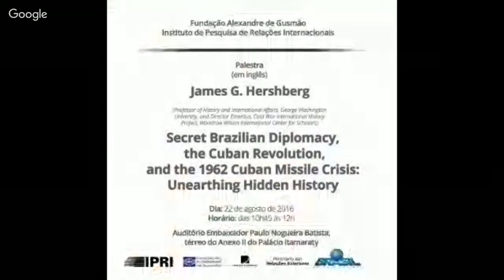Palestra "Secret Brazilian Diplomacy, the Cuban Revolution, and the 1962 Cuban Missile Crisis"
A Fundação Alexandre de Gusmão (FUNAG) e seu Instituto de Pesquisa de Relações Internacionais (IPRI) realizaram, em Brasília, em 22 de agosto, no auditório Embaixador Paulo Nogueira Batista, térreo do anexo 2 do Palácio Itamaraty, palestra sobre o tema "Secret Brazilian Diplomacy, the Cuban Revolution, and the 1962 Cuban Missile Crisis: Unearthing Hidden History", com o professor James G. Hershberg.

James G. Hershberg é professor de História e Relações Internacionais na Universidade de George Washington e diretor emérito do Cold War International History Project, do Woodrow Wilson International Centers for Scholars.